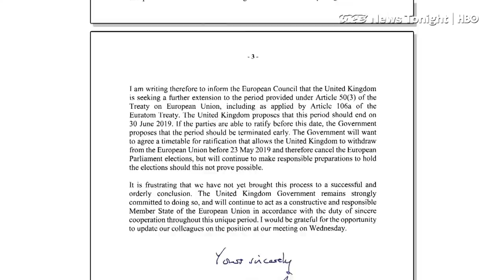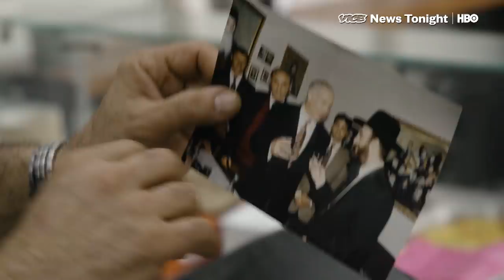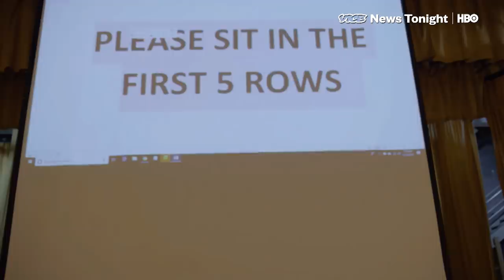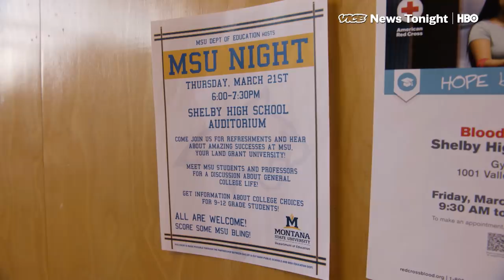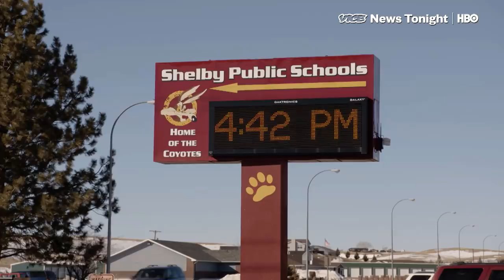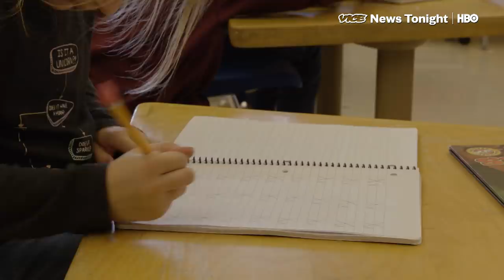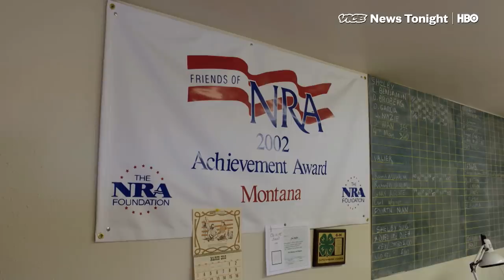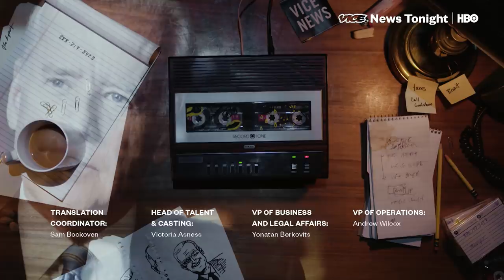Rural Education & Israel's Left-Wing: VICE News Tonight Full Episode (HBO)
This is the April 5, 2019, FULL FREE EPISODE of VICE News Tonight on HBO.

2:02 Ahead of the April 9th legislative elections, a Vice crew takes a closer look at what is left of the Israeli left, with interviews with several members of the Labor Party.

9:48 VICE News looks at how Congress can help solve the problems at the border.

15:05 While everyone talks about the decline of rural America, rural school districts around the country are living through it - struggling to convince qualified teachers to forego the allure of big city living in exchange for big skies and friendly neighbors. Vice News travels to Montana, where it's gotten so bad that they've started a program where future teachers spend a week in rural parts of the state to pitch them on really small town living.

24:04 VICE News travels to Lochmaddy, a coastal village in Scotland's Outer Hebrides, to investigate a site-specific art installation that demonstrates where sea level is expected to rise.